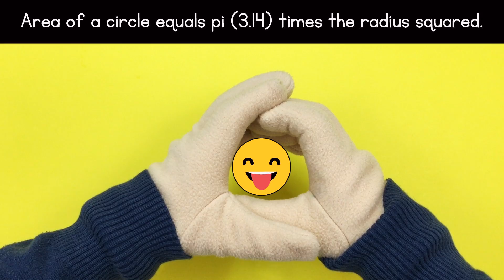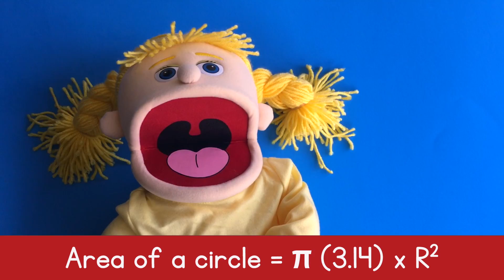CC Cycle 3 Math Week 16 - Area of a Rectangle - Weeks 16-19 Math Songs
CC Cycle 3 Week 16 Area of a rectangle song. CC Math Weeks 16-19 songs. Memorize basic geometry formulas for area with these simple songs. Classical Conversations Foundations Math memory work made fun and easy.

Week 16 - The area of a rectangle equals length times width
Week 17 - The area of a square equals the length of its side squared
Week 18 - The area of a triangle equals one-half base times height
Week 19 - The area of a circle equals pi (3.14) times the radius squared

Parents and tutors, are you looking for simple ways to teach Classical Conversations memory work? Find more simple ideas for incorporating a fun activities, songs, chants and hand motions with the weekly memory to make it stick. See my Cycle 3 playlist below.

Hi Grown-Ups! If you like these videos, please consider supporting us by donating any amount at:

Classical Conversations Cycle 3 Week 16-19. Classical Conversations Foundations Memory Work 5th Edition.